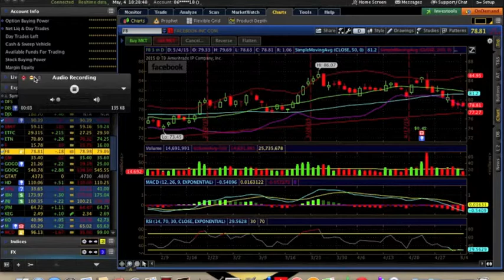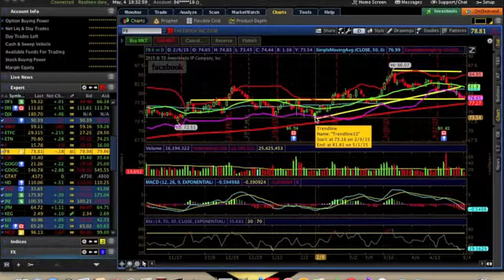Make Money with Stocks Trade of The Day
Facebook is Grind Schools Trade of The Day. It's trending towards major support levels which can yeild nice profits if it fails. By simplifying the market you can find ways to profit consistantly.